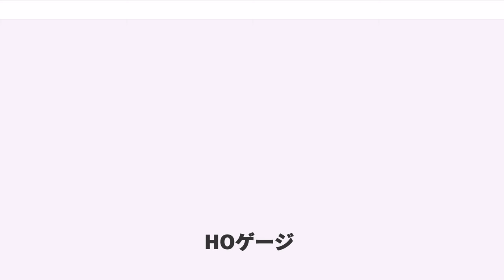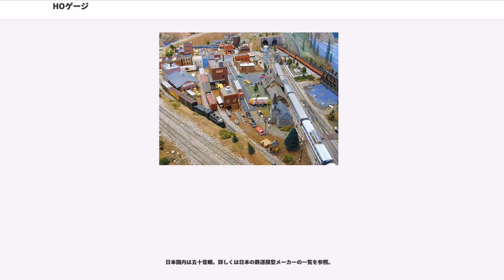HOゲージ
HOゲージ (エイチオーゲージ、エッチオーゲージ) とは、鉄道模型の縮尺と軌間を示す呼称のひとつ。

国際的には縮尺1/87(3.5mmスケール) ・軌間16.5mmの鉄道模型の規格を指す。日本ではHOゲージ (エイチオーゲージ、エッチオーゲージとも) 、アメリカではHO (エイチオー) 、HOスケール、欧州大陸ではH0 (エイチゼロ) と呼ばれることが多い。HOとはハーフOゲージの略である。
細かい規格・規定は各々の愛好者団体・業界団体によって差異がある。

近年、日本ではNゲージの製品および愛好者の数が多く主流であるが、欧米では、HOゲージの製品および愛好者の数が最も多い。
日本においては、縮尺1/87 ・軌間16.5mmの正式なHOゲージは新幹線車輛が多く、他に一部メーカーが軌間1435mm (標準軌)の私鉄車輛を製品化している程度である。軌間16.5mmの鉄道模型では、多くの日本型車輛は縮尺1/80 ・軌間16.5mmの16番ゲージ規格で製作されていて、16番ゲージをHOゲージと呼ぶこともある 。

むしろ日本では狭軌の1067mm軌間を正確に模型化できるHOn3-1/2や軽便鉄道の模型化にちょうどよいHOn2-1/2といった、HOゲージの縮尺1/87を利用したナローゲージ規格の方が製品数が多い。

1921年にイギリスにおいて、それまで主流であった縮尺1/43.5 (7mmスケール) ・軌間1-1/4インチのOゲージの半分の大きさとして登場した、縮尺1/87 (3.5mmスケール) ・軌間5/8インチのOOゲージは、当時の加工技術では小さすぎて満足に模型化することが困難であったため、製品の軌間や縮尺はメーカーによってバラつきがあった。

軌間はOOゲージ登場当初はヤード・ポンド法で5/8インチ (≒16mm) であったが、後に16.5mmとなった。

実物の鉄道において小振りな車体が主流であったイギリスを中心に技術的な都合から当初の縮尺1/87 (3.5mmスケール) を縮尺1/76 (4mmスケール) とした製品が展開されるようになったが、そのほかの国では縮尺1/87製品が作られ続けた。名称についても1935年頃から縮尺1/87を採用する国では「HOゲージ」という名称も使われるようになった。1937年にはバセット・ロークにより「OOゲージ」への呼称統一が呼びかけられたが、アメリカではOOゲージが縮尺1/76、軌間19mmの規格で製品化されていたこともあり、結局縮尺1/76 ・軌間16.5mmの規格を「OOゲージ」、縮尺1/87 ・軌間16.5mm規格を「HOゲージ」と呼び分ける事が定着した。
その後イギリスではOOゲージが、アメリカやヨーロッパ大陸ではHOゲージが普及した。

日本では軌間16.5mmで日本型車輛の縮尺を1/80とした16番ゲージが提唱され、戦後普及した。そのため縮尺1/87 ・軌間16.5mmのHO規格の日本型車輛の鉄道模型は東海道新幹線を模型化したものが最初となった。

一方、Nゲージの登場後、軌間9mmのナローゲージ「9mmナロー」が普及したが、縮尺1/87のHOナロー（HOn2-1/2 ) が主流となった。HOナローに対応して1980年代初頭からは縮尺1/87で日本の鉄道で主流の1067mmゲージ を正確に模型化したHOn3-1/2 （縮尺1/87・軌間12mm）も製品化され、縮尺1/87・軌間16.5mmでも標準軌の私鉄車輛など新幹線以外の車輛も製品化されるようになっている。

当初はぜんまい駆動や手押しであり、電気モーターを使うようになってからは交流直巻モーターを用い三線式の線路を使った。後に直流モーターが開発されると直流三線式が登場し、現在は直流二線式が主流となっている。交流三線式はメルクリンが専業として残っているのみである。三線式では電源を片側のレールと中央レール (または架線) 、または反対側のレールと中央レール (または架線) のように分けることで多重制御が可能であった。デジタルコマンドコントロールの登場で二線式でも多重制御が容易にできるようになった。

日本以外においては、車両から線路、電源装置、ストラクチャー、アクセサリー、シーナリー用品まで一手に生産する大手メーカーがある一方、車両やストラクチャー等、単一分野のみ生産する中小メーカーや個人が生産するガレージキットメーカーなど数多くのメーカーが存在する。大手メーカーからは初心者や入門者向けとして、車両、線路、電源装置等をまとめて入れたス...